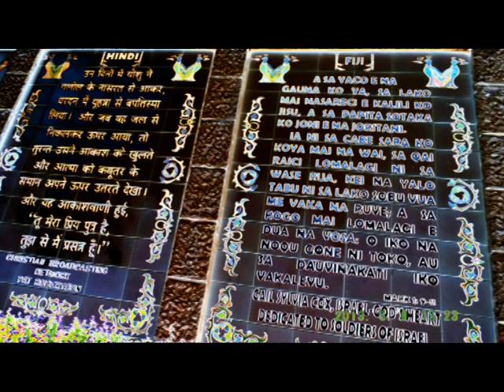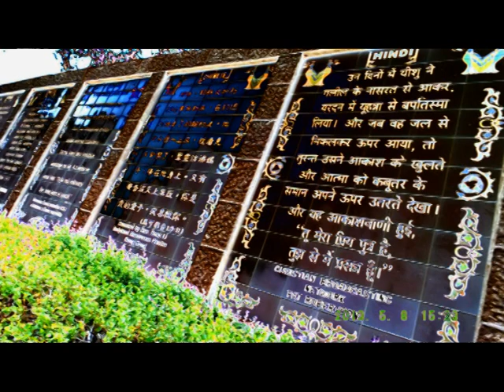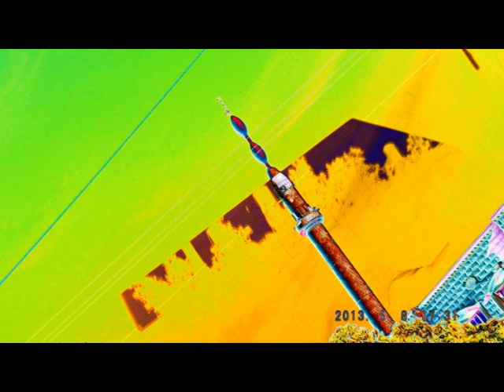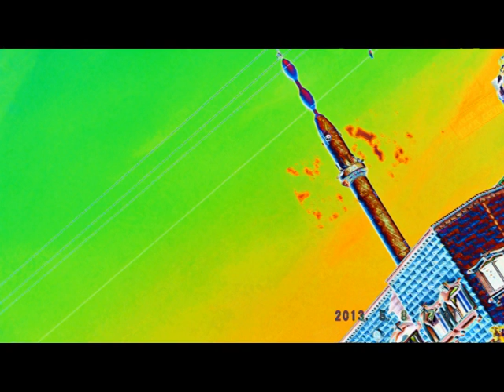JERUSALEM FOTO=KREATIV FOTO=ISUS 1/888=MOUNT ATOS=HILANDAR-SVETI SAVA=ST CATHERINE MONESTRY-MT SINAY